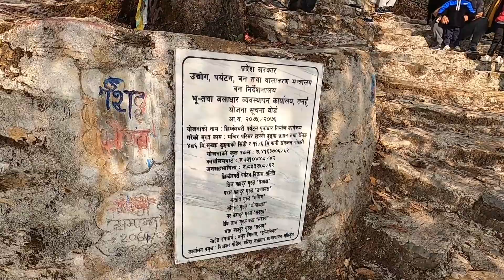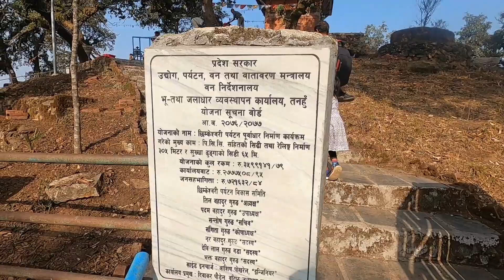Chimkeswori Temple Hight (2134M). My Saturday .